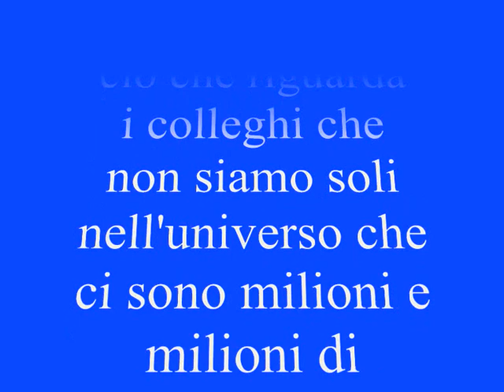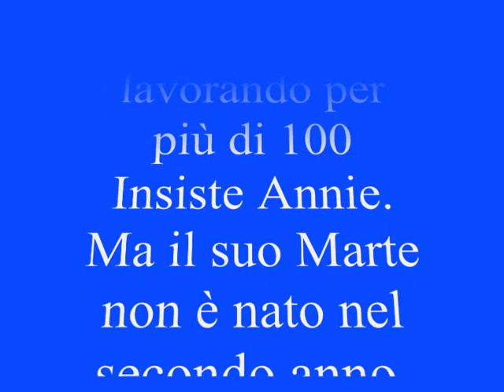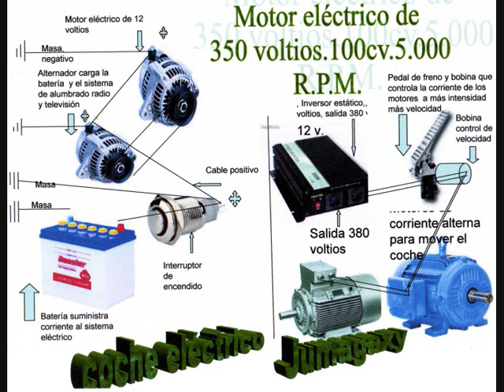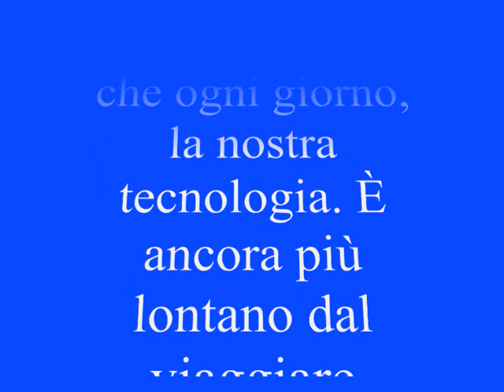UFO e alieni, fotografie segrete dell'Antartico JUMAGAXY